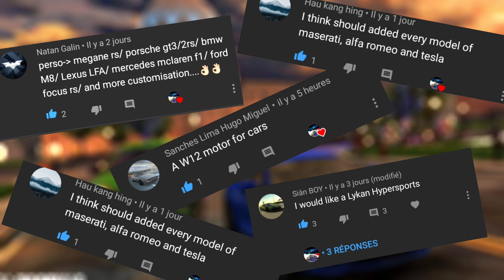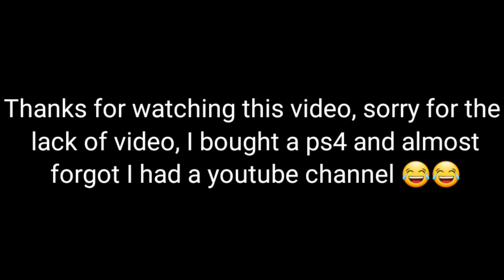30 cars you want to see in Driving School Sim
In this video i show you the car you want to see in Driving School Sim